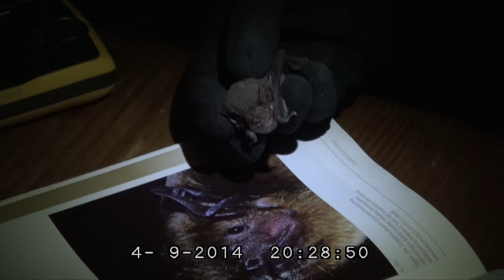Science of the Wild Episode 2/5: Malawi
I scramble over into Malawi and trek down south to the stunning Liwonde National park, to meet the excellent and wise Emma Stone who tells me about doing field work in Africa.

Wildlife photography - Connie Allen. Amazing shots, thank you!!

Music
Tha Abyssinians - Let my days be long
Nicoco - Pizzy walk
BataMbira - Nhemamusasa Afrekete
Paul Avgerinos, sweet to the soul, instrumental